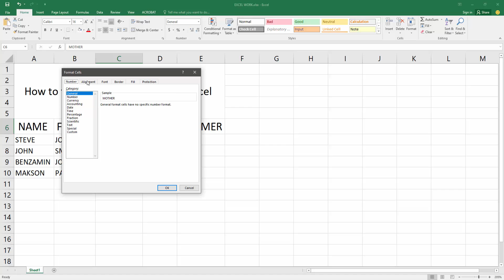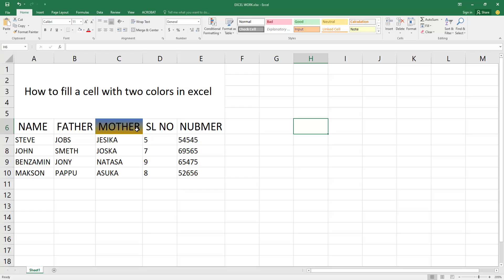How to fill a cell with two colors in excel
Assalamu Walaikum,
In this video I will show you, How to fill a cell with two colors in excel.  Let's get started.